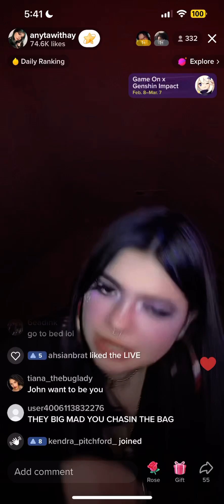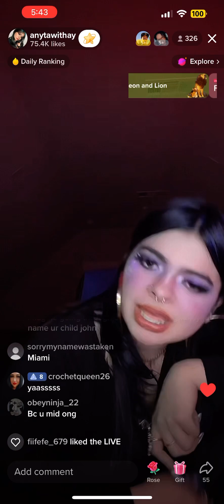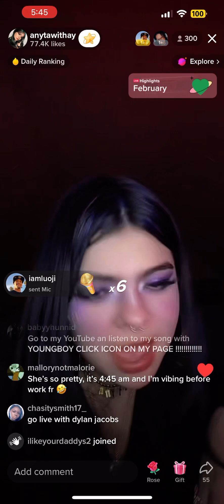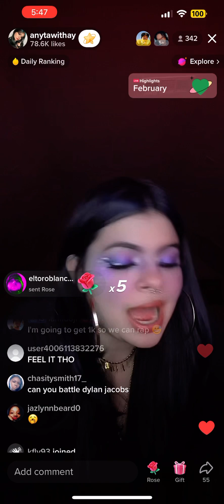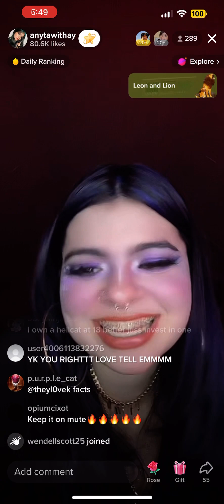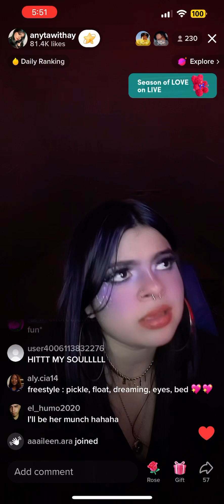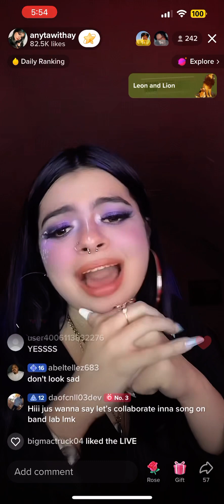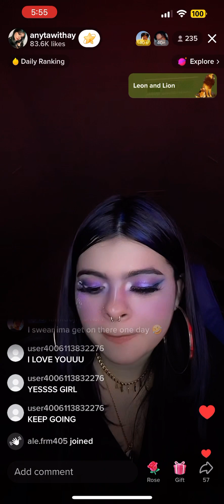FREESTYLE : anyta live 2/14/23